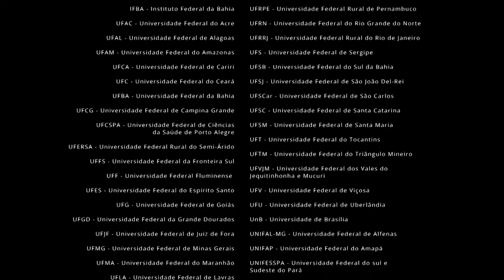Quem são os estudantes das Universidades Públicas?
Conheça um pouco mais sobre os estudantes do ensino superior público brasileiro.
Conheça o resultado da Quinta Pesquisa do Perfil Socioeconômico dos Estudantes de Graduação das Universidades Federais